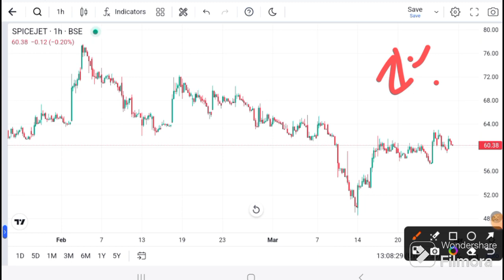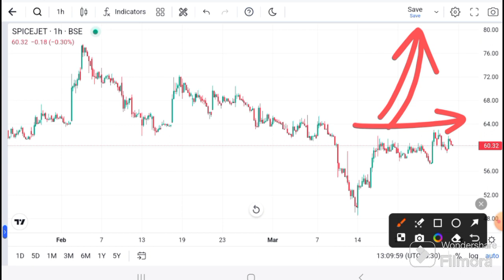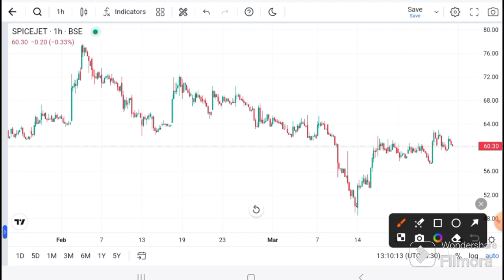SPICEJET SHARE LATEST NEWS I SPICEJET TODAY News I SPICEJET ANALYSIS I Spicejet Target